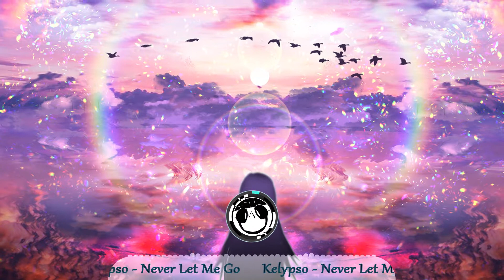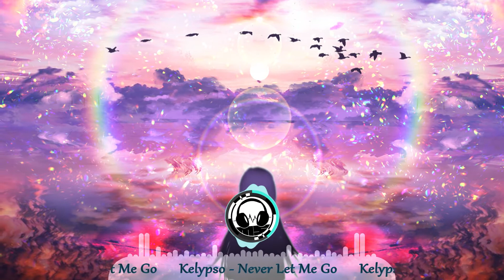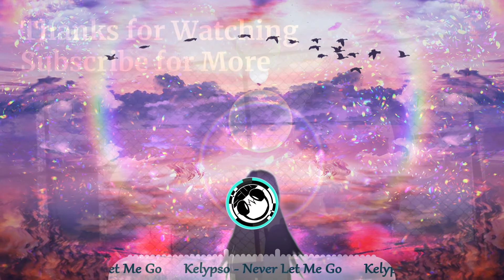Kelypso - Never Let Me Go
➥ Song: Never Let Me Go
➥ Label: Simplify.

Mμsic Spies out